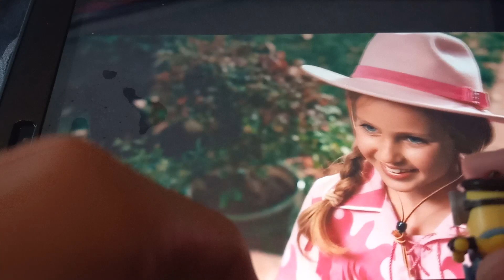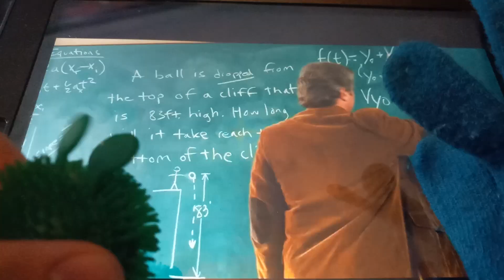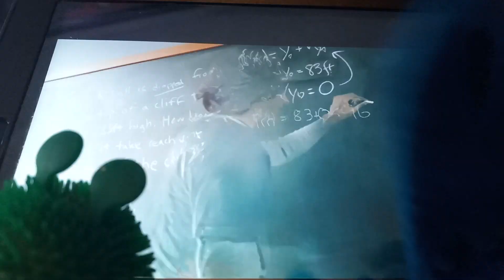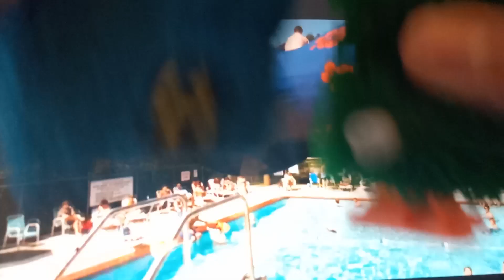Episode sixty two "Superpowered Kids"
Glove and friends try too help out some kids with invisibility, Super Strength, telekinesis, and growth of body parts.